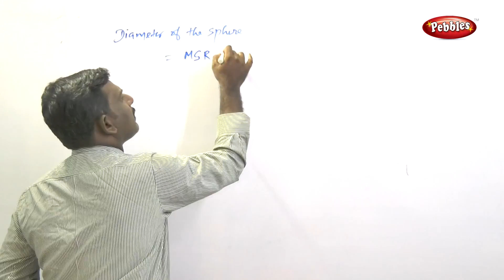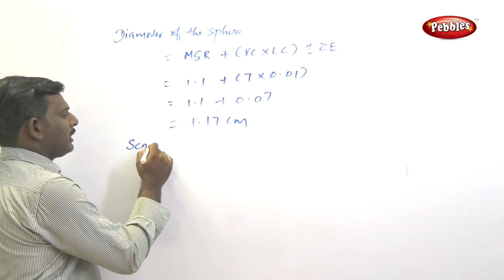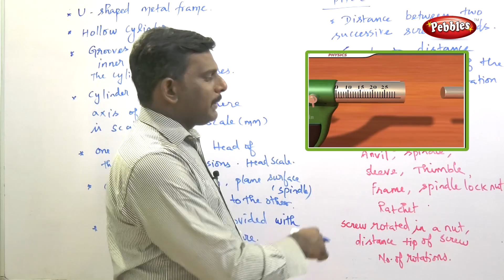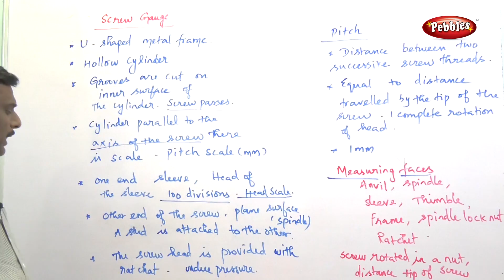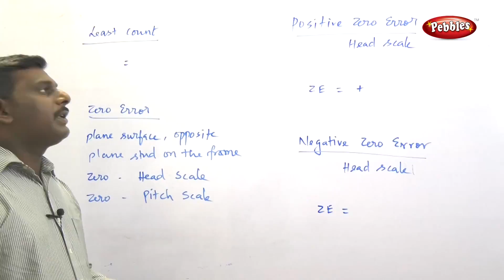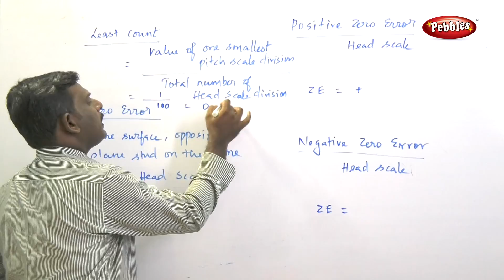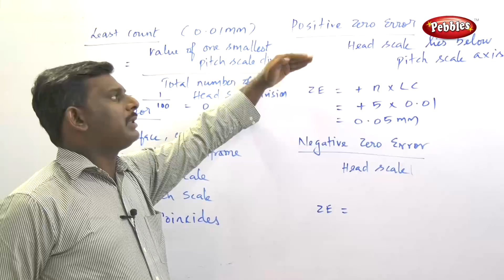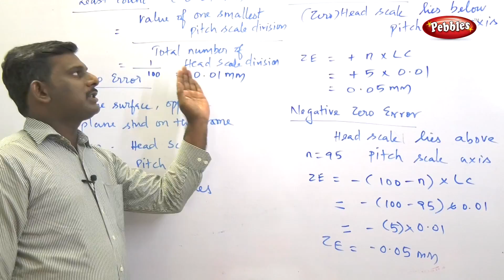TN 9th Std Physics || Screw Gauge || Measuring Instrument || New Syllabus - 2018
Screw Gauge || Measuring Instrument || Physics(New Syllabus) || TN 9th std Science